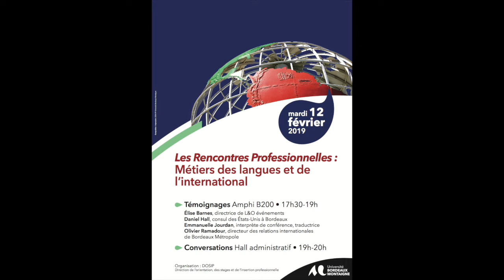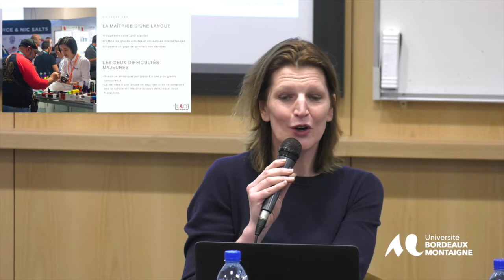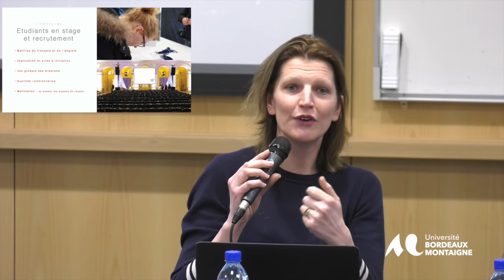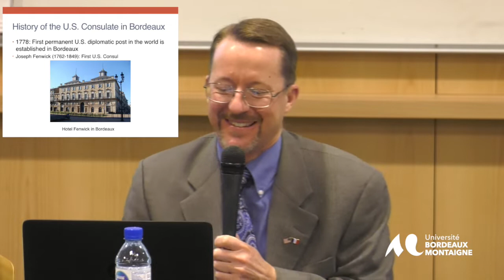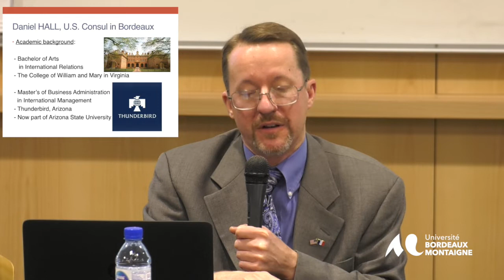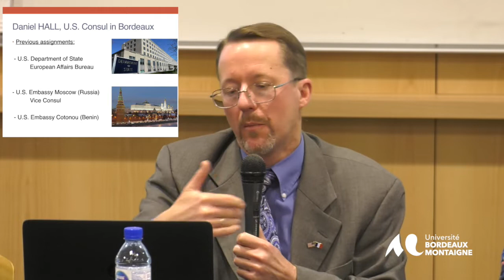Rencontres professionnelles des metiers des langues et de l'international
Les rencontres professionnelles des métiers des langues et de l'international organisées le 12 février 2019 s'inscrivent dans la perspective de stimuler et de soutenir les réflexions et les actions des étudiants en matière d'orientation et d'insertion professionnelle. Au travers de la présentation, sous forme de conférence, des activités et des structures professionnelles dans lesquelles des professionnels exercent, et au travers de conversations informelles, l'objectif est de permettre aux étudiants de recueillir des informations, issues du terrain, sur les métiers, les milieux professionnels et les moyens pour s'y insérer.
De par la présence de Daniel Hall, consul des États-Unis à Bordeaux, d’Olivier Ramadour, directeur des relations internationales de Bordeaux Métropole, d’Emmanuelle Jourdan, interprète de conférence, traductrice et, d’Elise Barnes, directrice de L&O, agence évènementielle à l’international, les domaines des relations internationales, de l’interprétariat, de la traduction et de l’évènementiel ont été représentés.